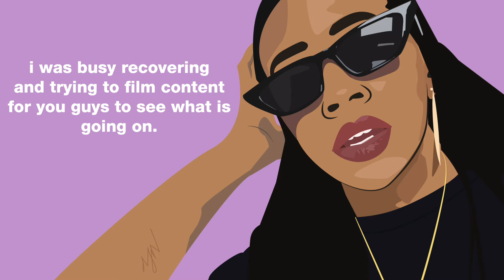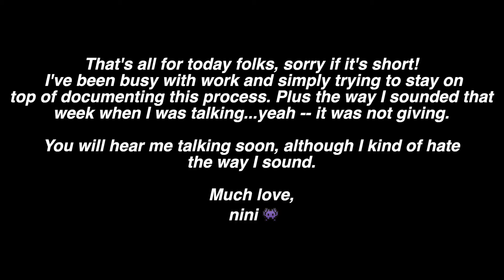double jaw surgery recovery: days 11-16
Sorry for such a short video. Life has been hectic and I've been working like a madwoman to beat deadlines and make sure this channel is in right standing. I've gotten in trouble lately, we can't have any of that.

Vlogs will be returning soon :D